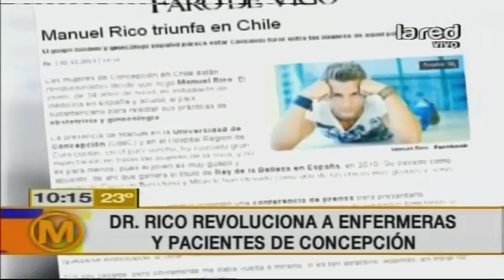Sexy doctor revoluciona a enfermeras y pacientes en hospital